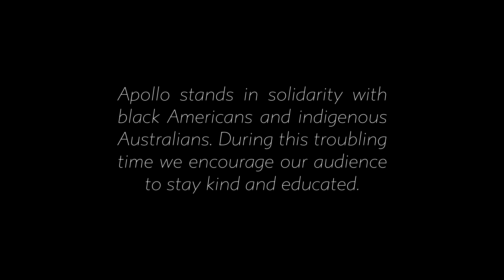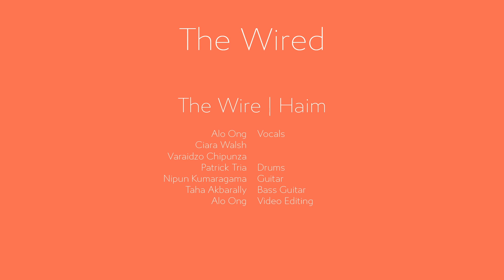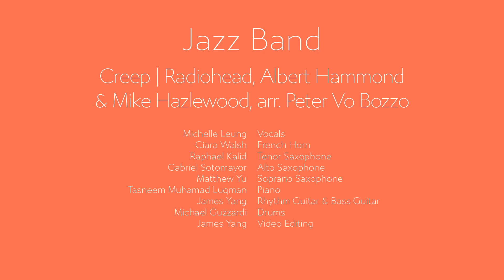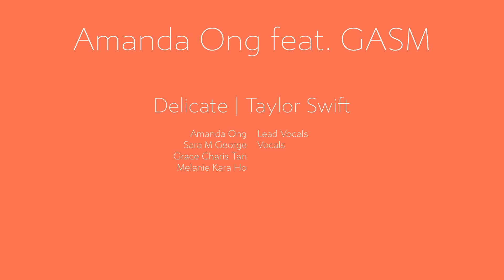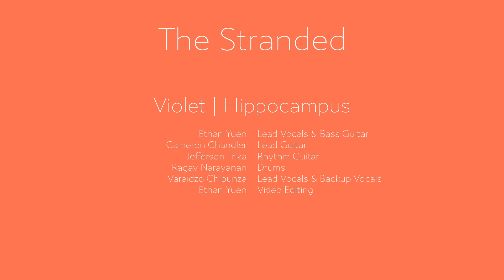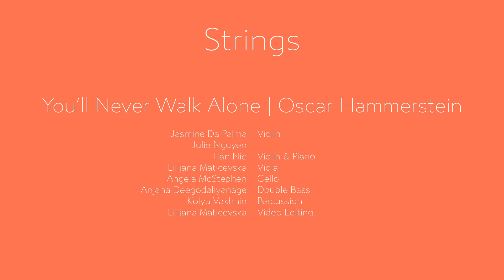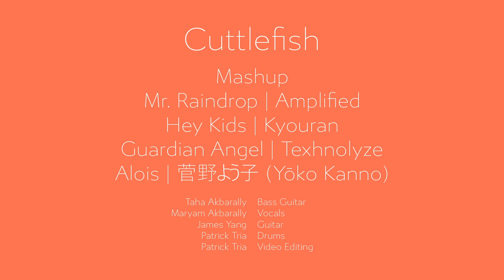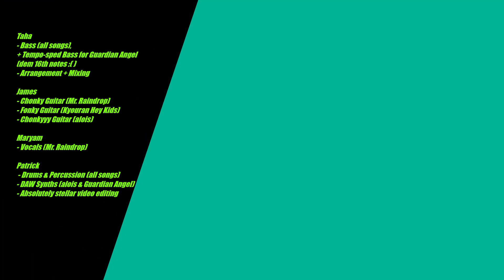Apollo From Home: An Isolation Concert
Welcome to Apollo Music Society’s biggest event in our calendar, our End of Semester Concert! We may be in isolation, but ain’t nothing gonna stop us 😉
‘Apollo From Home’ is our inaugural online concert, starting at 6.30pm on July 5th. 🤩🥁
It features some of Apollo’s ensembles, and a selection of wonderful soloists 😍

This is our first ever totally-free concert (so keep sharing it around!), however we are still fundraising- this time, for Moving Feast, a wonderful local charity providing food and meals to those most vulnerable during this pandemic 🥙❤️

0:00 - Introduction
4:42 - Mad World | Acapollo
7:58- Take On Me | Acapollo
11:55- Clocks | Anaïs & Varaidzo
16:55 - The Wire | The Wired
22:28 - You'll Be Okay | Tian Nie
27:03 - So What | Jazz Band
30:38 - My Favourite Things | Jazz Band
33:40 - Creep | Jazz Band
38:09 - Intermission 1
43:58 - Hey There Delilah | Brian Duong
48:15 - Delicate | Amanda Ong ft. GASM
52:35 - Violet | The Stranded
56:35 - Pink Lemonade | The Stranded
1:01:15 - Baby I'm Yours | Alo Ong
1:05:30 - Ashokan Farewell | Strings
1:10:09 - Plink, Plank, Plunk! | Strings
1:13:05 - You'll Never Walk Alone | Strings
1:16:58 - Intermission 2
1:23:24 - Dreams | The Dream
1:28:10 - Wondering | Simran Deshpande
1:30:50 - Anime Mashup | Cuttlefish
1:38:06 - Hot Problems | Ricky Liu
1:40:57 - The Fox | Ricky Liu
1:45:02 - Astronomia | Fusion Band
1:48:26 - Closing
*PROGRAM*
ACAPOLLO
Mad World | Gary Jules, arr. Tian Nie
Take On Me | A-ha, ver. Pentatonix

Soprano: Sara Lui, Simran Deshpande, Ciara Walsh
Alto: Alo Ong, Tian Nie, Karen Li, Amanda Ong
Tenor: Ricky Liu, Hans Gao
Bass: Brian Duong
Vocal Percussion: Jason Hong
Video Editing: Sara Lui
ANAÏS & VARAIDZO
Clocks | Coldplay

Vocals & Piano: Anaïs Keenan, Varaidzo Chipunza
THE WIRED
The Wire | Haim

Vocals: Alo Ong, Ciara Walsh, Varaidzo Chipunza
Drums: Patrick Tria
Guitar: Nipun Kumaragama
Bass: Taha Akbarally
Video Editing: Alo Ong
TIAN NIE
You’ll Be Okay | A Great Big World

Vocals & Piano: Tian Nie
JAZZ BAND
So What | Miles Davis, arr. James Yang
My Favourite Things | Oscar Hammerstein & Richard Rogers, arr. James Yang
Creep | Radiohead, Albert Hammond & Mike Hazlewood, arr. Peter Vo Bozzo

Vocals:  Michelle Leung
French Horn: Ciara Walsh
Tenor Saxophone: Raphael Kalid
Alto Saxophone: Gabriel Sotomayor
Soprano Saxophone: Matthew Yu
Piano: Tasneem Muhamad Luqman
Rhythm Guitar & Bass Guitar: James Yang
Drums: Michael Guzzardi
Video Editing: James Yang
INTERMISSION 1
BRIAN DUONG
Hey There Delilah | Plain White T’s

Vocals & Guitar: Brian Duong
AMANDA ONG ft. GASM
Delicate | Taylor Swift, arr. Amanda Ong

Lead Vocals: Amanda Ong
Vocals: Sara M George, Grace Charis Tan, Melanie Kara Ho
THE STRANDED
Violet | Hippocampus
Pink Lemonade | James Bay

Lead Vocals & Bass Guitar : Ethan Yuen
Lead Guitar : Cameron Chandler
Rhythm Guitar : Jefferson Trika
Drums : Ragav Narayanan
Lead/Backup Vocals : Varaidzo Chipunza
Video Editing: Ethan Yuen
ALO ONG
Baby I’m Yours | Barbara Lewis, arr. Arctic Monkeys

Vocals & Guitar: Alo Ong
STRINGS
Ashokan Farewell | Jay Ungar
Plink, Plank, Plunk! | Leroy Anderson
You’ll Never Walk Alone | Oscar Hammerstein

Violin: Jasmine Da Palma, Julie Nguyen
Violin, Vocals & Piano: Tian Nie
Viola: Lilijana Matičevska
Cello: Angela McStephen
Double Bass: Anjana Deegodaliyanage
Percussion: Kolya Vakhnin
Video Editing: Lilijana Matičevska
INTERMISSION 2
THE DREAM
Dreams | Fleetwood Mac

Vocals: Ciara Walsh
Vocals: Varaidzo Chipunza
Guitar: Nipun Kumaragama
Bass Guitar: Ethan Yuen
Drums: Patrick Tria
SIMRAN DESHPANDE
Wondering | Olivia Rodrigo
Vocals: Simran Deshpande
CUTTLEFISH
Mashup: Mt. Raindrop | Amplified, Hey Kids | Kyouran, Alois | 菅野よう子 (Yōko Kanno), arr. Taha Akbarally & Patrick Tria

Bass Guitar: Taha Akbarally
Guitar: James Yang
Drums: Patrick Tria
Vocals: Maryam Akbarally
Video Editing: Patrick Tria
RICKY LIU
Hot Problems | Double Take
The Fox | Ylvis

Vocals & Guitar: Ricky Liu
FUSION
Astronomia | Vicetone & Tony Igy, arr. Xiao Jin Ling

Flute: Cherry Chan, Kaya Grocott
Clarinet & Keyboard: Alex Shen
Sheng: Xiao Jin Ling
Alto Saxophone: Isabelle Ewert, Gabriel Sotomayor
Trombone: Brian Duong
Video Editing: Xiao Jin Ling
*CONCERT CREDITS*
MUSICAL GROUP DIRECTORS
Tian Nie, Alo Ong, James Yang, Ethan Yuen, Lilijana Matičevska, Ciara Walsh & Varaidzo Chipunza, Taha Akbarally & Patrick Tria, Xiao Jin Ling

CONCERT PRODUCTION
MCs: Ciara Walsh, Alo Ong
Editing: Brian Duong
Charity Liaison: Isabelle Ewert, Sophie Rosser
Publicity: Ciara Walsh, Sophie Rosser, Alo Ong